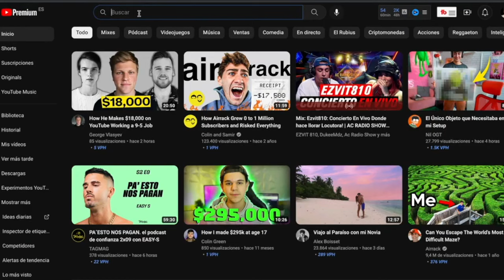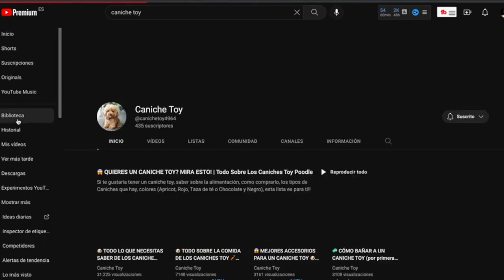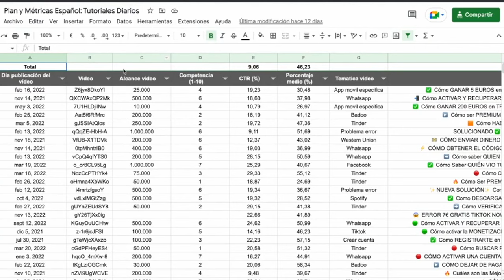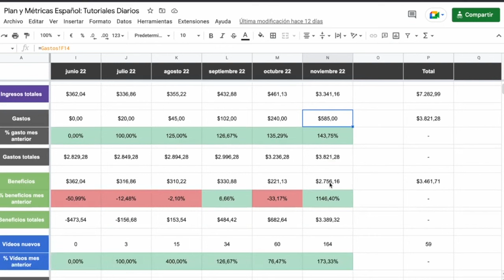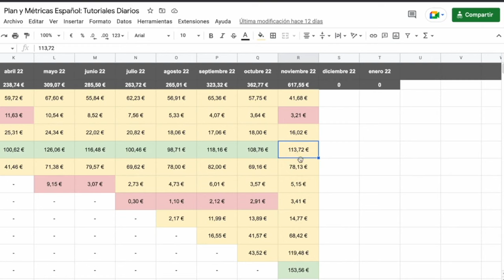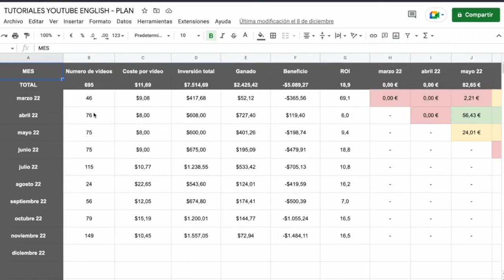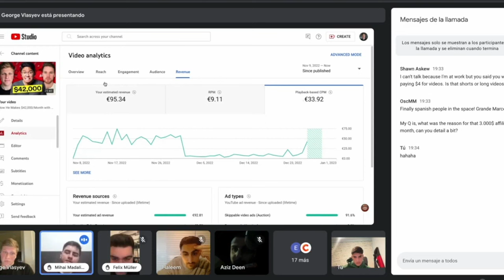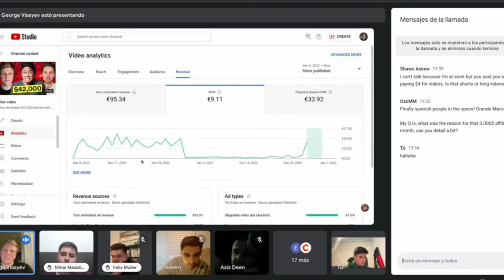How To Start a $10,000/mo YouTube Automation Channel